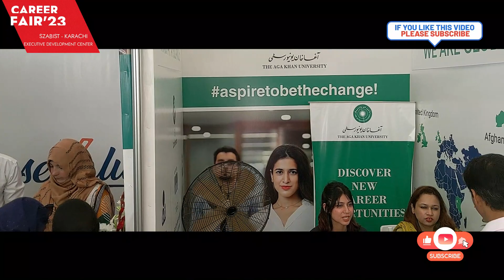SZABIST Career Fair 2023 KARACHI CAMPUS